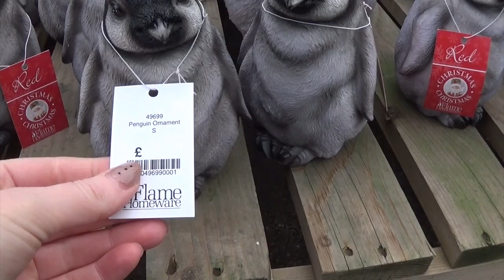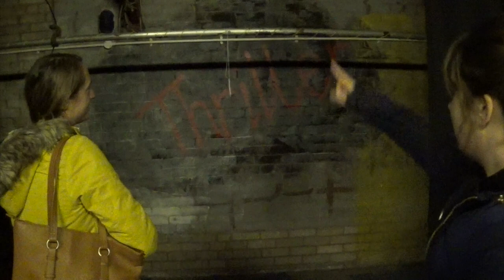Fixing my Car Heater | Plant Shopping | Garden Centre | Miss Moogle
Finally got my car heater fixed, went plant shopping and for a little Costa date with some friends.